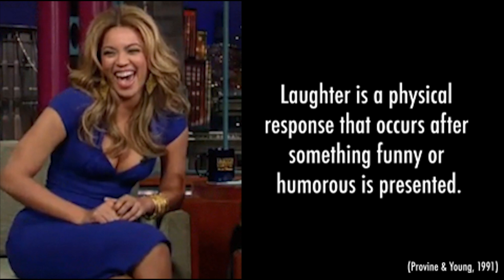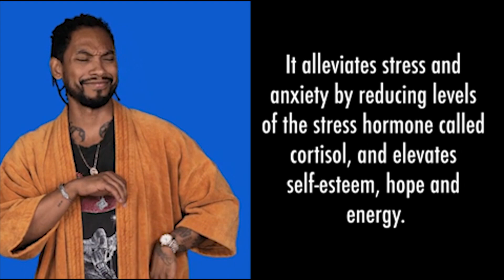Six reasons why laughter is the best medicine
Intuitively we know that laughter is one of the best tools we have to deal with stress, but can science prove it? Several areas of research demonstrate the effect of humour on physiological and biochemical responses, as well as psychological processes in the body. This video lists reasons for why laughter is the best medicine, while it also acknowledges certain limitations.

This video was made by Demystifying Medicine students Saima Ahmad, Michael Akcan, Achint Bajpai, and Sunny Benipal